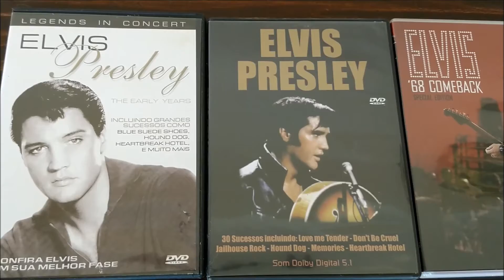Elvis Presley "Leather Clothing Version" Custom Exclusive 1/6 Scale Figure "Enterbay Head Sculpt"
Como não se encontra fácil um Elvis Presley 1/6 no nível elevado, lá fui eu de novo fazer minha customização exclusiva rs.
Consegui a Head Sculpt igual de quando foi lançado pela Enterbay há muito tempo, e encomendei uma roupa de couro. E claro, o rei do rock precisa de uma guitarra, lá fui eu também faturar o instrumento para a exposição ficar mais Chique 10.